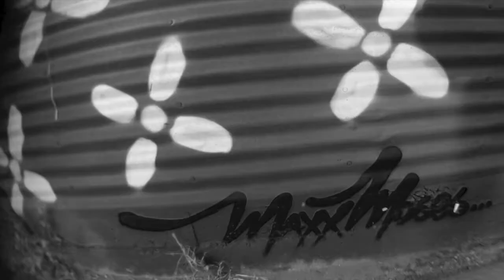Lemon Grove Murals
Hello fellow adventurers and loves of fine wall art. Come with me and check out the wonderful murals of Lemon Grove, CA. Along with the great buildings of old and the ghost paintings of faded advertisements, many communities are filling their empty walls with the imagination of some pretty talented people. These murals are from the creative minds of Beth Emmerich, Gloria Muriel, Alex Banach, Maxx Moses and KJ Ashley.